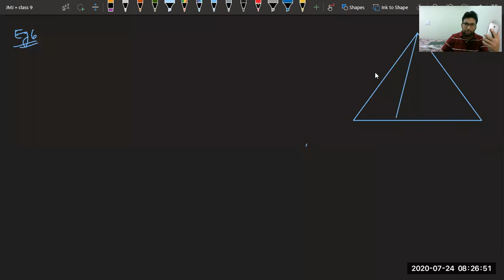NCERT 9th CW17 Online class Intro Exercise 7 2